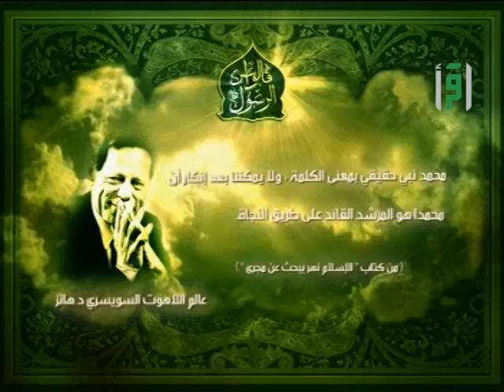قالوا عن الرسول -عالم الاهوت السويسري الدكتور هانز